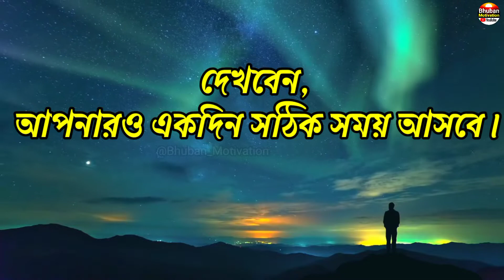সময়টা আজ খুব খারাপ যাচ্ছে,... Heart Touching Sad Emotional Motivational Quotes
সময়টা আজ খুব খারাপ যাচ্ছে,... Heart Touching Sad Emotional Motivational Quotes  in Bangla
Bengali Best Powerfull Heart Touching Motivational Quotes in Bangla
Heart touching speech in Bengali
Heart Touching Motivational Quotes in Bangla